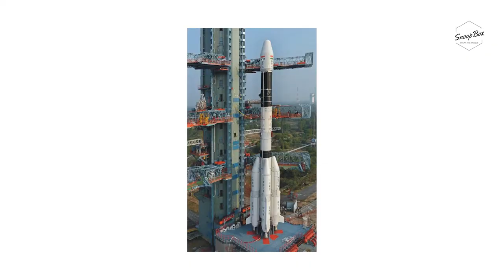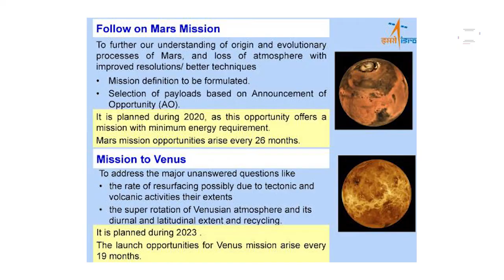ISRO के भविष्य के मिशन सुनकर NASA हुआ हैरान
this video contains the description about mangalyan mission and upcoming five future missions by which nasa and many countries get shocked